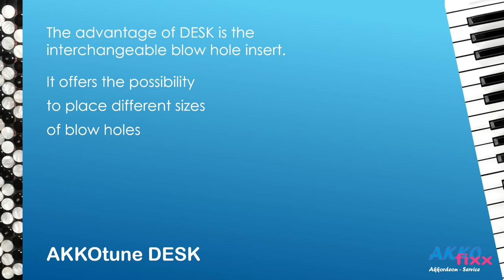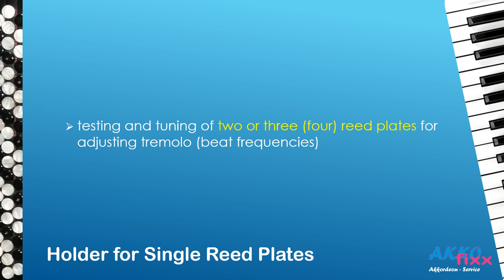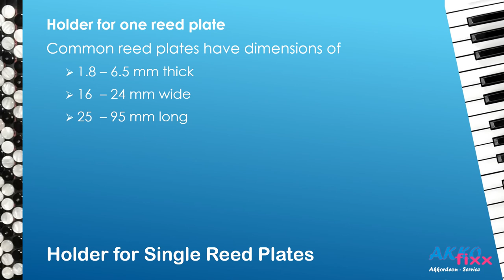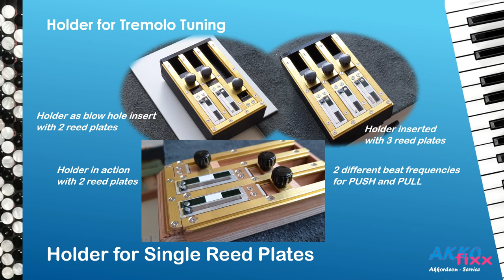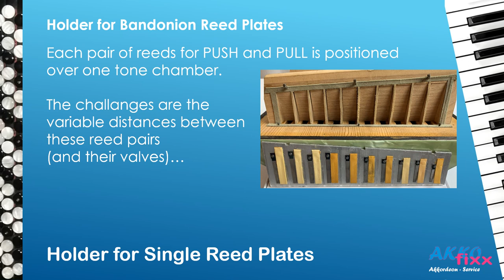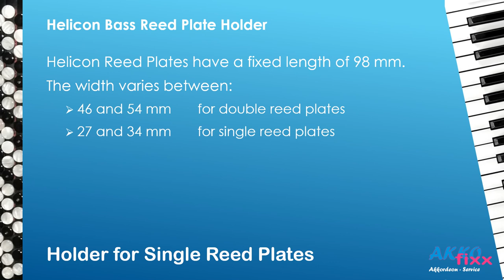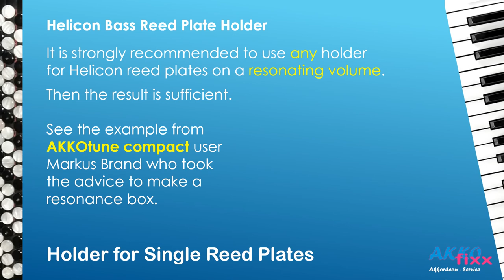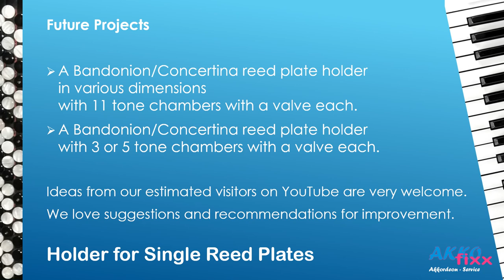AKKOtune Single Reed Plate Holders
Also single reed plates need tuning. But they need special holders for this task. AKKOfixx provides these for any tuning table. Appropriate for Accodion reed plates, Bandonion reed plates, Concertina reed platesa and Helicon bass reed plates. If you also can tune the reeds inside the holders you have the perfect device for your tuning needs.